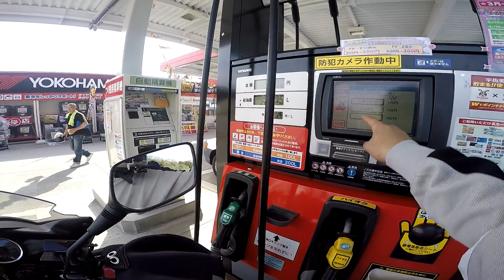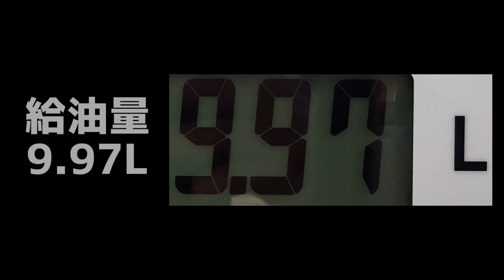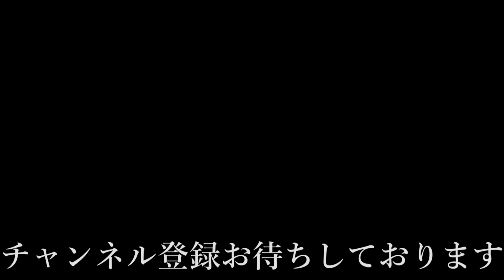【GSR250F】 37回目の給油 【燃費測定会】 DJI PHANTOM 3 STANDARD飛ばしちゃいましたｗ